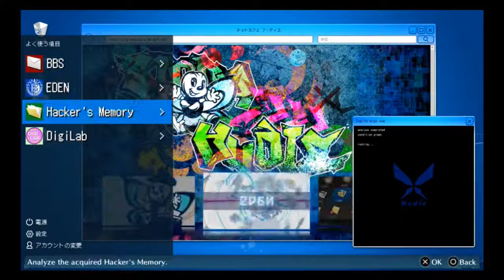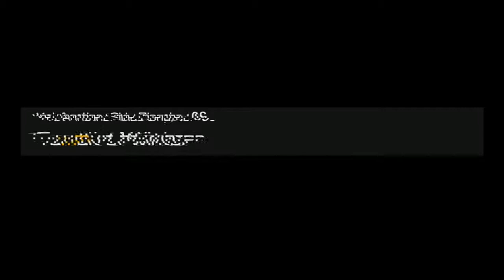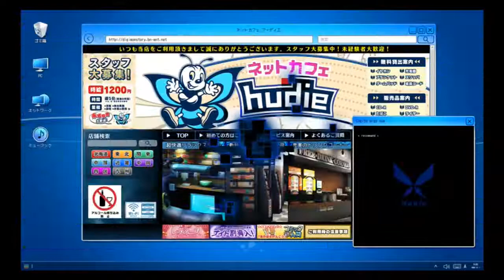Digimon Story: Cyber Sleuth - Hacker's Memory Part 61 Ryuji's Flashback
Now we see what Ryuji had to deal with back then. Enjoy! ;)